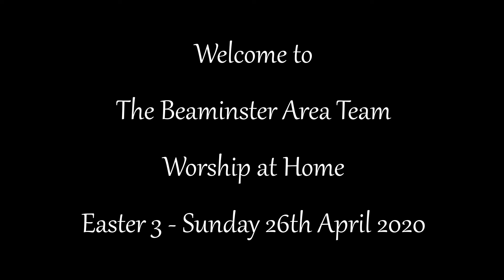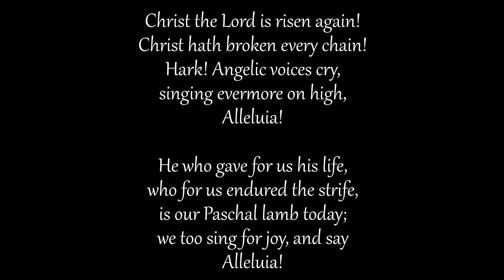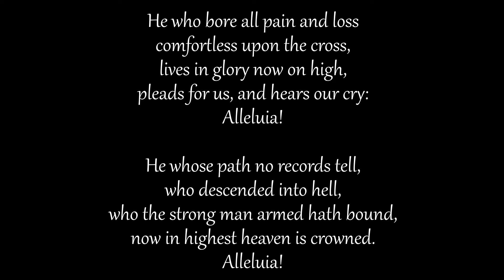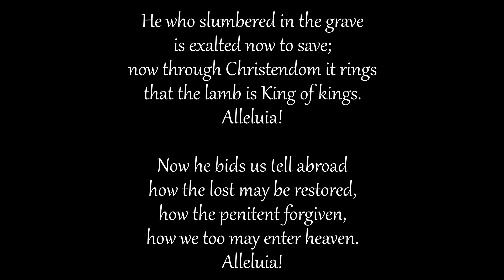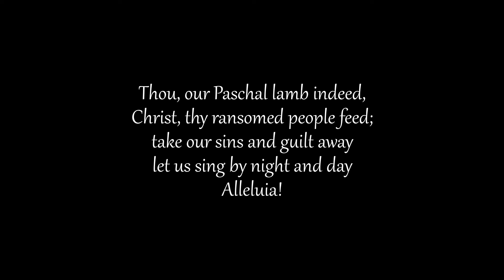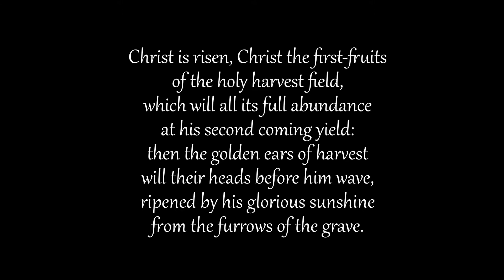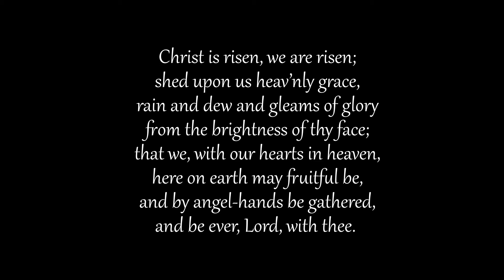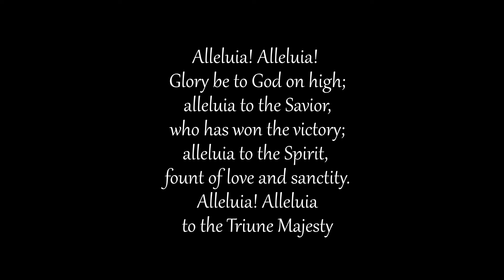Beaminster Team Churches - Worship at Home - Sunday 26th April 2020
We are not able to gather physically to worship today. However, we remember that although we may be apart, we can still worship together. For more details and an order of service so you can follow along please visit our